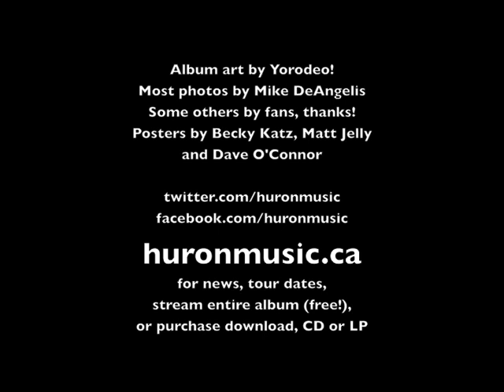Huron - The Biggest Dig (album version)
First track off the debut self-titled record from Hamilton, Ontario's Huron
Produced by Ian Blurton
Released March 23, 2010 on Latent Recordings

Visit huronmusic.ca for news, tour dates, to stream the entire record for free, or to purchase download, CD or LP copies